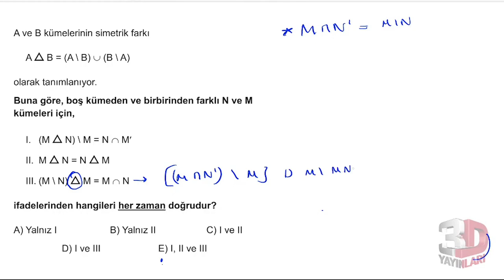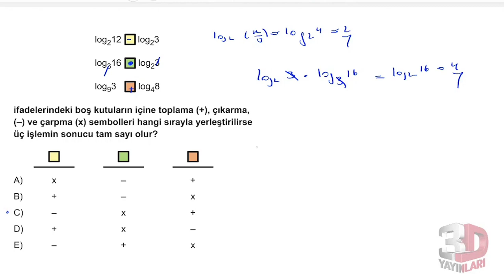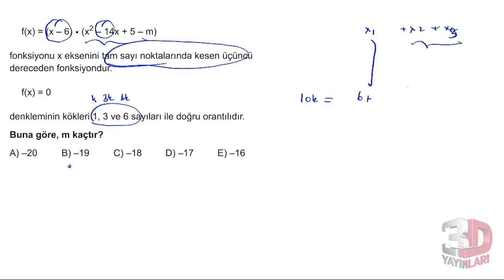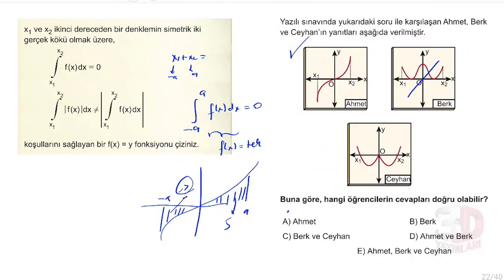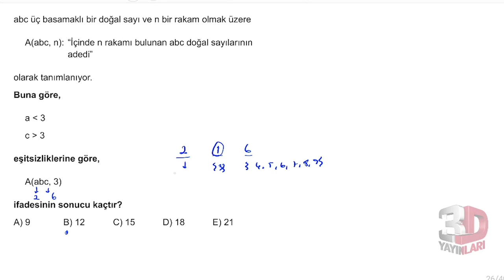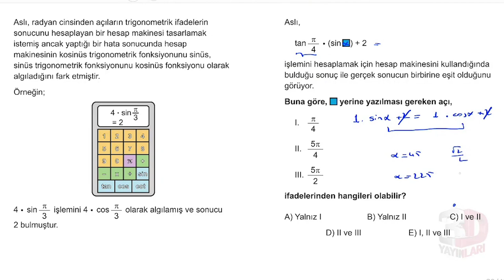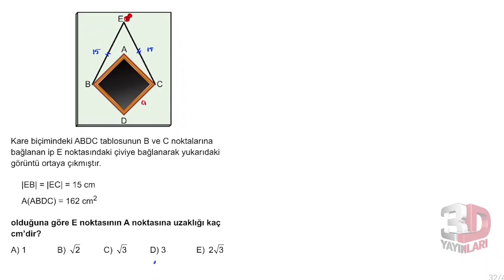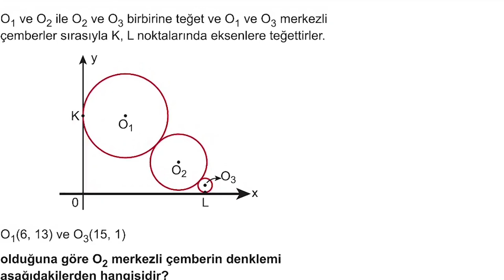3D AYT 5Lİ DENEME MATEMATİK ÇÖZÜMLERİ 1.DENEME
🎞 Soru Listesi
▶ 00:00:00​ Bölüm
▶ 00:00:00​ Soru 1
▶ 00:00:45​ Soru 2
▶ 00:04:04​ Soru 3
▶ 00:04:50​ Soru 4
▶ 00:05:46​ Soru 5
▶ 00:06:58​ Soru 6
▶ 00:08:09​ Soru 7
▶ 00:08:59​ Soru 8
▶ 00:09:46​ Soru 9
▶ 00:10:42​ Soru 10
▶ 00:12:07​ Soru 11
▶ 00:14:05​ Soru 12
▶ 00:15:09​ Soru 13
▶ 00:16:15​ Soru 14
▶ 00:17:46​ Soru 15
▶ 00:18:52​ Soru 16
▶ 00:19:36​ Soru 17
▶ 00:21:44​ Soru 18
▶ 00:23:38​ Soru 19
▶ 00:25:55​ Soru 20
▶ 00:28:45​ Soru 21
▶ 00:30:42​ Soru 22
▶ 00:32:11​ Soru 23
▶ 00:33:44​ Soru 24
▶ 00:34:46​ Soru 25
▶ 00:38:34​ Soru 26
▶ 00:39:22​ Soru 27
▶ 00:39:52​ Soru 28
▶ 00:40:45​ Soru 29
▶ 00:41:35​ Soru 30
▶ 00:43:51​ Soru 31
▶ 00:44:57​ Soru 32
▶ 00:45:39​ Soru 33
▶ 00:47:08​ Soru 34
▶ 00:47:45​ Soru 35
▶ 00:48:42​ Soru 36
▶ 00:51:23​ Soru 37
▶ 00:52:29​ Soru 38
▶ 00:53:13​ Soru 39
▶ 00:54:39​ Soru 40

TOPLU PDF: KENDİNİZ ÇIKARMAK İSTERSENİZ
KİTAP HALİNDE UYGUN FİYATA ÇIKARMAK İÇİN:
HER YERE KARGO SEÇENEĞİ  İLE